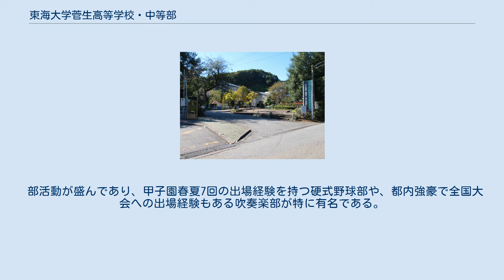東海大学菅生高等学校・中等部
東海大学菅生高等学校・中等部（とうかいだいがくすがおこうとうがっこう・ちゅうとうぶ）は、東京都あきる野市菅生にある男女共学の私立高等学校・中学校。
東海大学の提携校である。
 学校法人菅生学園が運営する、事実上の中高一貫校（現在の中高の校舎は別の場所に存在する）。
系列校として菅生学園初等学校（小学校）、多摩学院幼稚園を擁する。
 東海大学の付属高校には、既存の高校が東海大学と提携して付属校となり、校名を変更した学校が数校あるが、当校は発足時から学校法人東海大学との提携により開校した学校である。
 東海大学の提携校のため、東海大学関連高校独自の「高校現代文明論」という授業を中心に各教科が展開されるのが特徴。
 校名に「付属」が付かないのは、経営母体である学校法人菅生学園が東海大学とは無関係なためである。
菅生学園は東海大学とは全く無関係の「多摩学院幼稚園・菅生学園初等学校」も設置している。
 東海大学付属甲府高等学校・東海大学山形高等学校も地元の学校法人であるが、他の東海大付属校同様、大学と一貫した学校経営を行っている。
 菅生学園は、オーストラリア・シドニーに「菅生学園武道館」を開設したり、太陽光発電システムを校舎に設置、2007年には小学校「菅生学園初等学校」を開校するなど、東海大学とは独立した独自色を前面に出している。
校章も東海大菅生高校・中等部は独自のものを採用している（他の付属各校は同じ校章）。
現在太陽光発電システムは不具合により運用を停止している。
 部活動が盛んであり、甲子園春夏7回の出場経験を持つ硬式野球部や、都内強豪で全国大会への出場経験もある吹奏楽部が特に有名である。
 菅生高校 菅生中学校